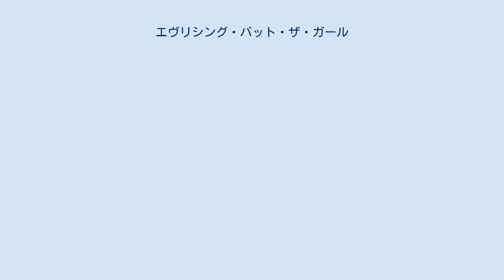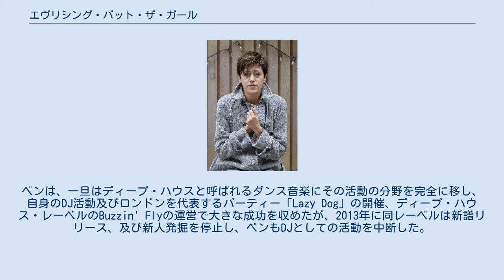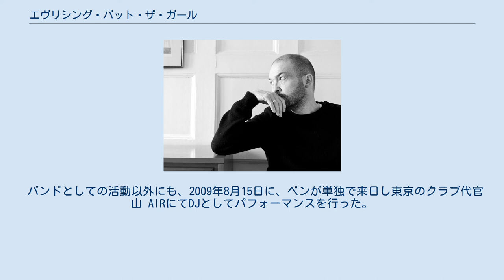エヴリシング・バット・ザ・ガール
トレイシー・ソーン ベン・ワット エヴリシング・バット・ザ・ガール（Everything But the Girl: EBTG）は、イギリスの2人組音楽バンドである。
ネオ・アコースティックの代表的なバンドとして知られる。
デビュー当時はアコースティックを基調としたシンプルなサウンドであったが、キャリア中期からエレクトリックサウンドを大々的に取り入れ、クラブシーンでも知られるようになる。
 それぞれチェリー・レッド・レコードから作品を発表しハル大学に在学していたマリン・ガールズのトレイシー・ソーンと、ベン・ワットの2人が、レーベル企画によって1982年に結成されたユニット。
元々短期活動ユニットの計画であったが、思わぬ評判により息の長い活動となった。
 グループ名は「女の子以外は何でも」という意味で、ハル大学の近くにあった家具や雑貨を扱う店の名前（この場合は、女の子以外は何でも売っているという意味）から取られたと言われている。
 チェリー・レッド社の企画からビリー・ホリデイの「ナイト・アンド・デイ」をA面に、お互いのオリジナル曲をB面に入れたシングルをレーベルの意図によって制作。
この曲を聴いてエルビス・コステロは狂喜し、ザ・ジャム解散直後のポール・ウェラーはハル大学へ押しかけステージに飛び入りした程であった。
 1984年にブランコ・イ・ネグロ・レコードから発売されたファースト・アルバム『エデン』はUKチャート14位を記録し、「ポスト・パンクからネオ・アコースティック・ムーブメントへの道を切り開いた作品」と評されている。
 アルバムごとに、映画音楽・ジャズ・AORなど様々な要素を取り入れ、やがて、ソウル・II・ソウルなどのダンス・ミュージックにも着目するようになり、パーカッションのプログラミングなどに反映されるようになる。
しかしながらこの時点では、日本では「お洒落に敏感なOL層」に人気のアーティストといった取り上げられ方であった。
すでに80年代終盤には、ガラージュ・ハウスのアルバムを制作することも考えていたが、その時点ではEBTGにどのようにハウス・サウンドを関連付けるかが定まらず、実現はしなかった。
 その後も順調にリリースを重ねていたが、1990年にベンが難病(チャーグ・ストラウス症候群、現在の好酸球性多発血管炎性肉芽腫症)に罹り、病院をたらい回しにされる状態のうちにやがて倒れてしまう。
回復はしたものの、生死の境をさまよう状態であった。
ベンの療養中に、トレイシーはマッシヴ・アタック等と共演しており、これらの経験が後のサウンド面での変化につながってゆくことになる。
 サウンド面での変化が如実に現れたのが、ベンが復帰してからの1994年のアルバム『アンプリファイド・ハート』発表後にリリースされたシングル『ミッシング』のトッド・テリーによるリミックス・バージョンであり、この曲は全英3位、全米2位まで上昇する大ヒットを記録した。
以降、「ドラムンベースは現代のボサノヴァ」と解釈し、ブレイクビーツ、ハウスといったエレクトロニック・ミュージックの要素を全面的に取り入れていくようになる。
 1996年の『哀しみ色の街』からはヴァージン・レコードに移籍。
翌97年には、U2のツアーサポートをオファーされるものの、「今以上に楽しむ活動を求めていなかったから」という理由で断念。
1999年のアルバム『テンパラメンタル』をリリースしたのちの2000年に解散していたことが、英『ガーディアン』でのインタビューで明らかにされた。
解散の理由を、トレイシーは自身の子供と過ごす時間を取りたかったからと語っている。
 一方、ベンも2009年の日本向けインタビューで、「15年間もメジャーレーベルで作品をリリースしていたから、何か新しいことにチャレンジしたくて。最終的にはトレイシーが「業界を抜けて家族を持ちたい」と言ったことがキッカケになり、現在に至る道を歩んできたわけさ」と語っている。
『ガーディアン』でのインタビューでは、巨大化したバンドの現状に疑問を抱いていたことも明かされた。
 2012年に アルバム『エデン』から『アイドルワイルド』までの4作をボーナス・ディスクを付けたデラックス仕様で再発したが、トレイシーは「アルバムのプロモーションは行うけど、懐古趣味のツアーをする気はないの。またギターをぶら下げて昔の曲を演奏すると考えただ...